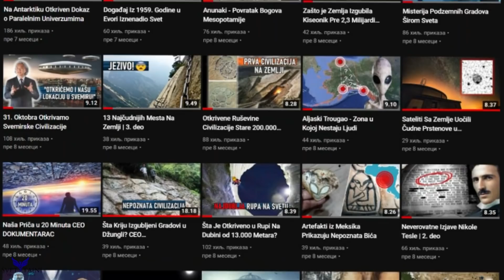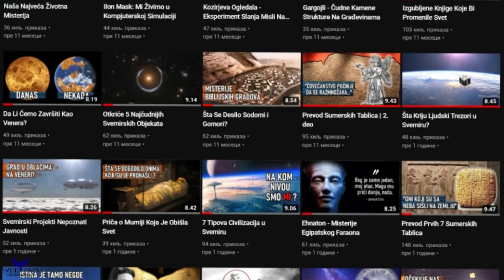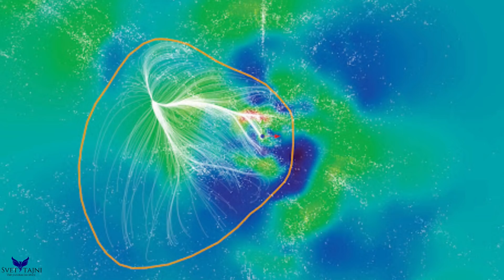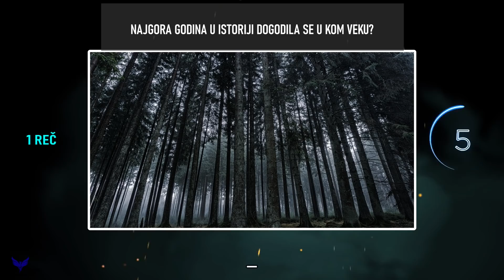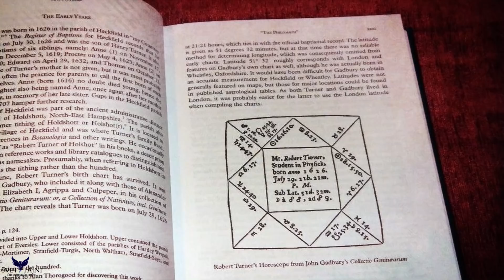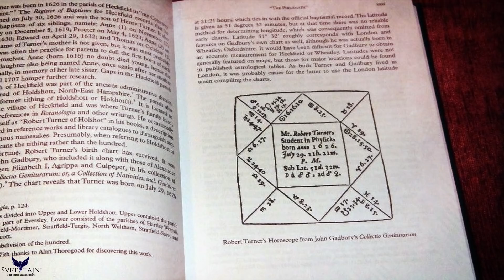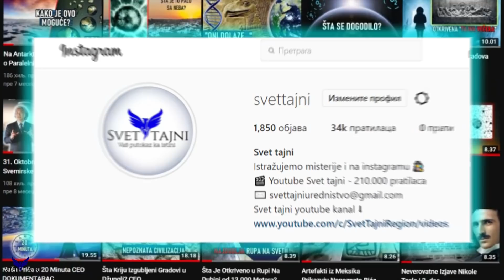Pokušajte Da Rešite Ovih 12 Misterija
Lajkujte premijeru i uključite podsetnik 🔔 Četvrtak u 18:00h. 🎬 Da li ćete uspeti da rešite svih 12?  Otvori za više informacija: